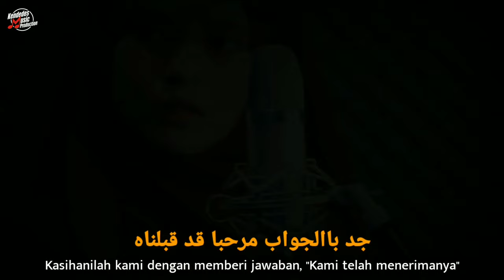ALLAH ALLAH AGHITSNA (COVER) || USWATUN HASANAH || KENDEDES MUSIC PRODUCTION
Vocal : Uswatun Hasanah
Musik & Video : Andy Kendedes